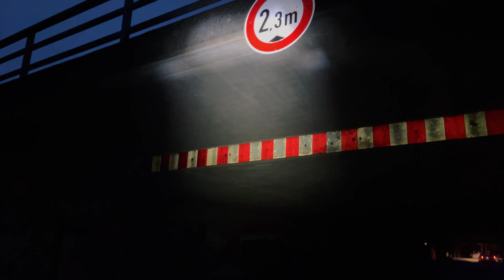An iftar day out: 24th Ramadan, 1442 AH